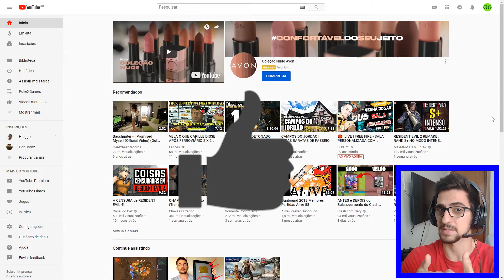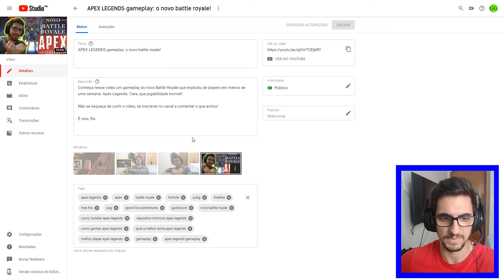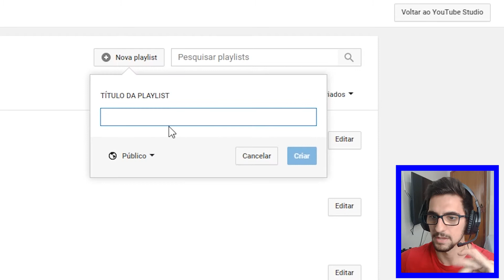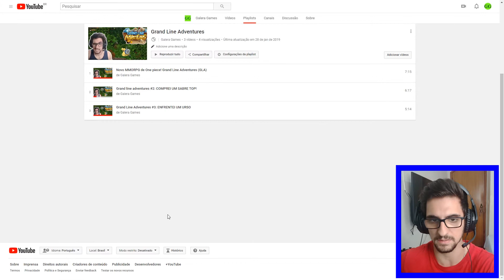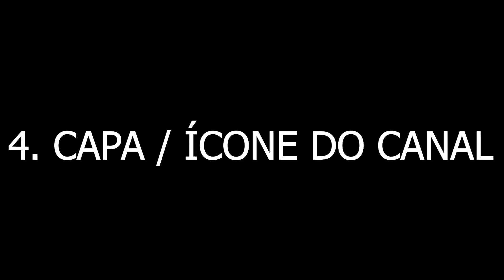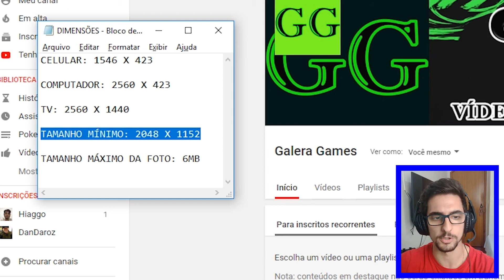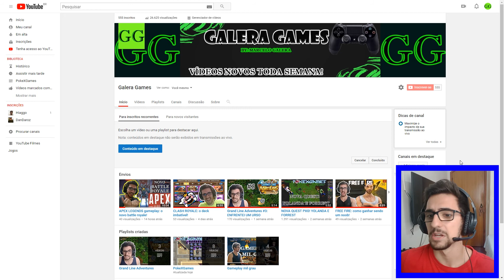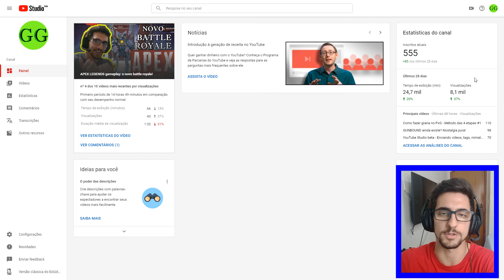YouTube Studio beta #2: colocando miniaturas, playlist, trailer e capa no canal!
Acompanhe, nesse vídeo, um tutorial do Youtube Studio Beta de como colocar miniaturas (thumbnail), como criar uma playlist, como inserir um trailer no canal e como fazer capa/ícone do canal!

Qualquer dúvida é só mandar nos comentários

É nois, flw